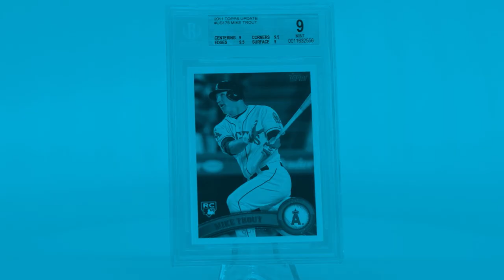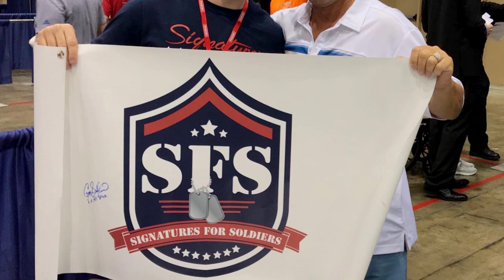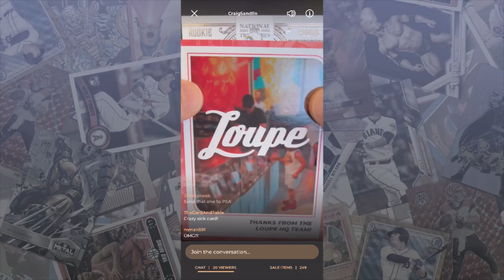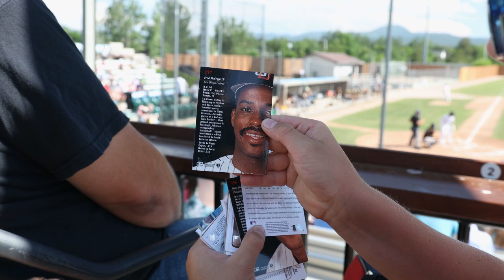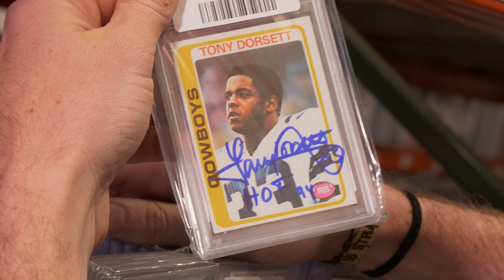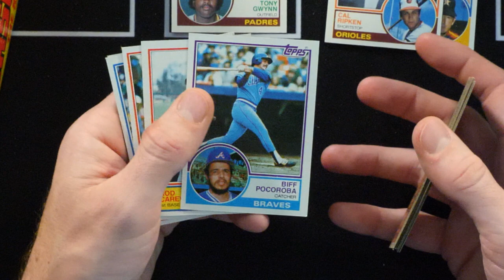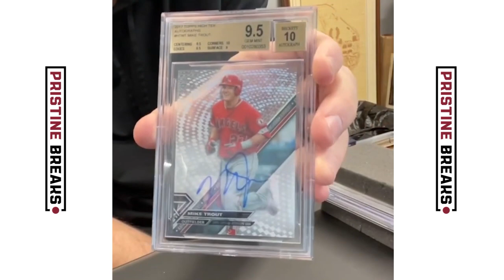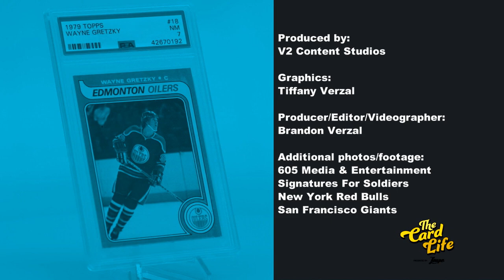The Card Life presented by Loupe: Tampa | Sports Card Show Vlog | The Card Life S2 E3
We're in Tampa this month to profile the incredible ways Signatures for Soldiers has used donated autographed cards and memorabilia to raise more than $150,000 for important veterans causes.

Matt Strahm hunts for the rookie card of a Tampa native and Red Sox legend, and we talk to teams across the country about the unique ways they are using sports cards for promotional nights at games.

The Card Life airs over 300 times a month on 22 regional sports networks including Bally Sports Regional Networks, MASN, NESN, AT&T Rocky Mountain, ROOT SPORTS and AT&T Pittsburgh.

Download Loupe for FREE to join the fastest growing community in the hobby and get FREE credits on your first purchase